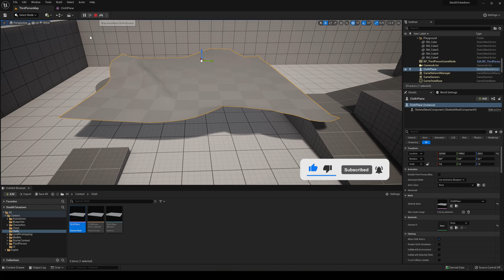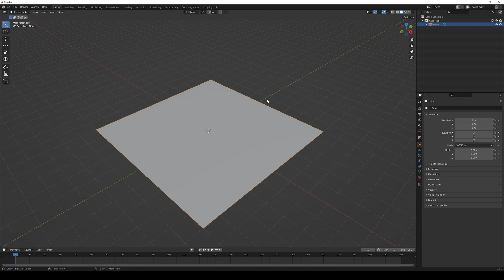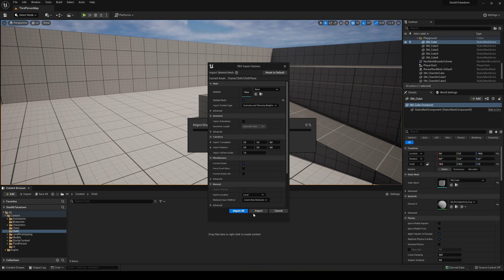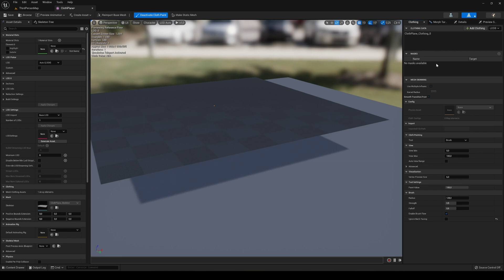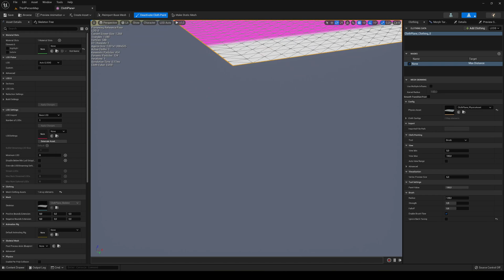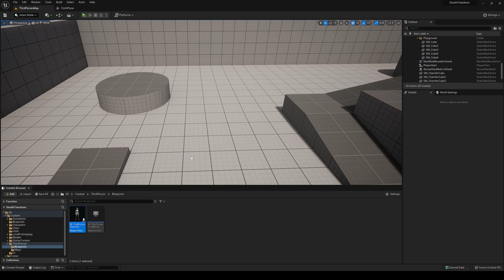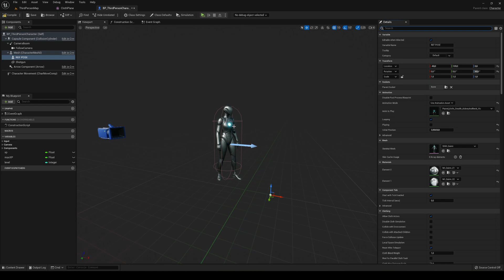Create a Cloth Simulation in Unreal Engine 5 - A Step-By-Step Tutorial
Hello guys, in this quick and simple tutorial we are going to learn how to create a Chaos Cloth Simulation in real-time using any mesh in Unreal Engine 5.